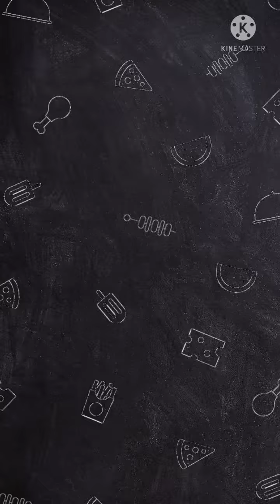Turkey patties/galettes de dinde/وجبة_صيفية خبيزات بالداند الديك الرومي#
galettes de dinde